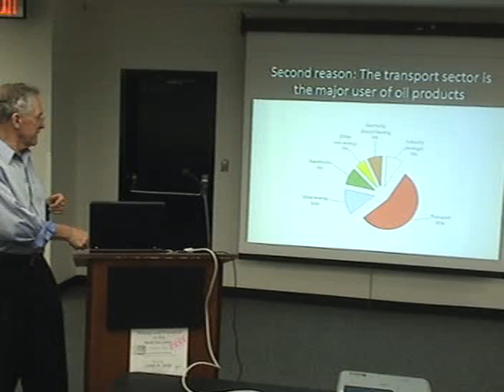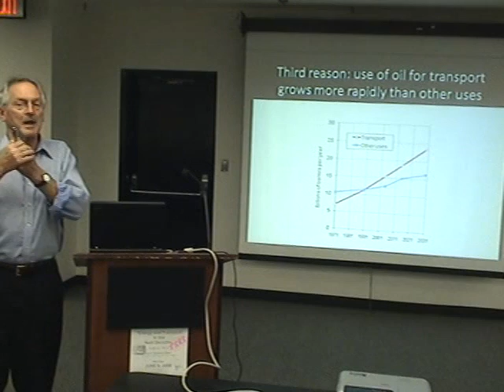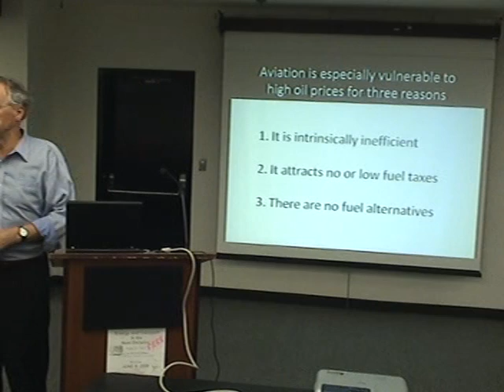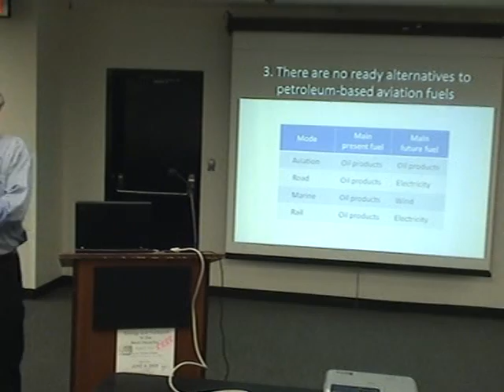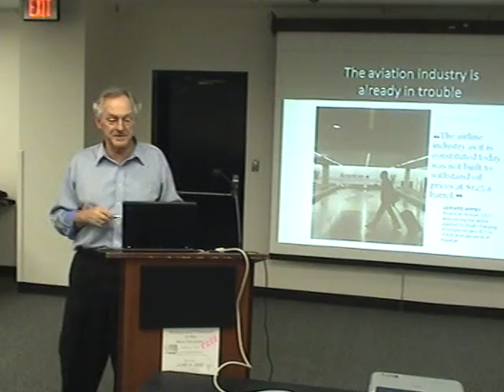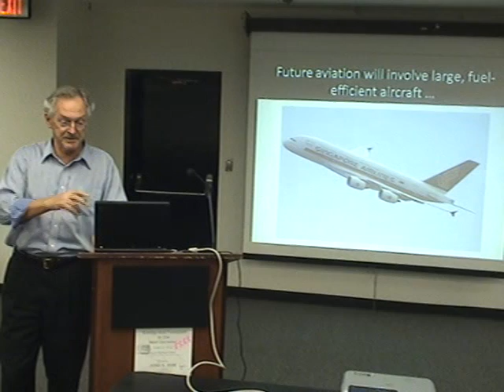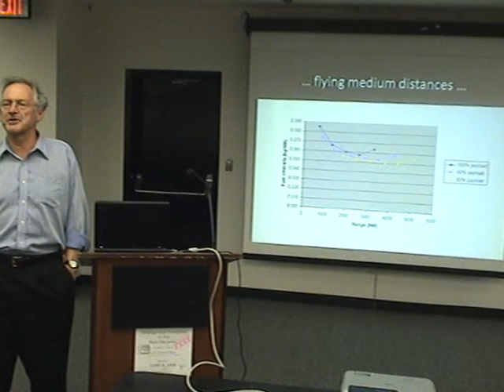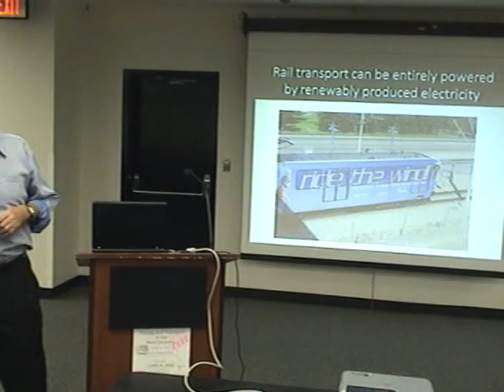June9 "Energy and Transport in the Next Decades" Part 4 of 9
Citizens for Better Transit ) managed to secure a rare opportunity to have a free public presentation and Q&A with Toronto based consultant Dr. Richard Gilbert ) on transportation, energy and land use in Edmonton

Free Presentation and Q&A: "Energy and Transport In the Next Decades"
Monday June 9th, 7-9 pm
Stanley Milner Downtown Library
Lower Level, Edmonton room
Edmonton, Alberta, Canada

Dr. Gilbert is going to talk about his research and insights into what will happen over the next few decades with the decline of petroleum production, the rise in prices, and how this will impact the way that we move people and goods and how we plan and build transportation systems. It is a very timely talk in view of the major transportation issues that Edmonton is grappling with in the coming weeks and months